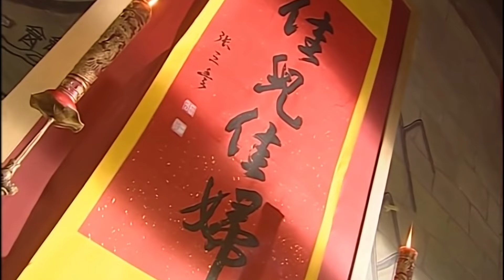♥【倚天屠龙记EP118】趙敏搶婚名場面！大婚之日,怎料趙敏出現搶婚,無忌這樣做芷若瞬間黑化#武侠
⏰每天7:00pm(GMT+8)、8:00pm(GMT+8)准时更新Update on time～武侠
📣Like to watch on the attention, will continue to update the next good-looking TV